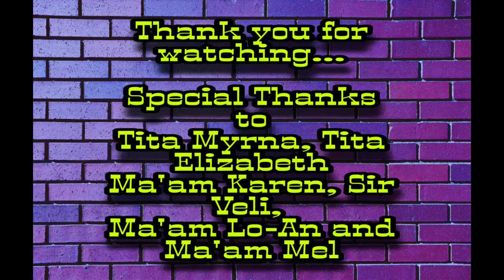Binato si Ate Marie (Part 15)